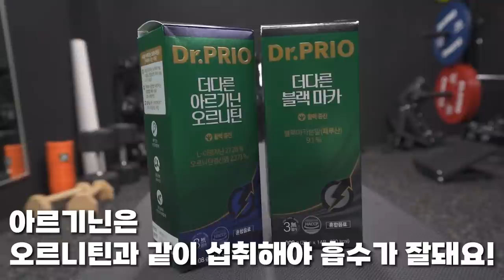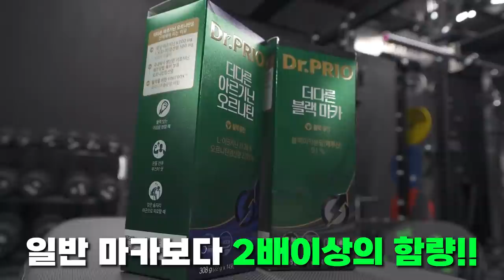팔 운동을 완전히 바꾼지 2달이 지났습니다...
보디빌더 최진영선수, 김해의 아들 김웅서님을 만나면서 팔운동에 대해 깨닫고 제 스스로 재정리한
내용을 여러분들께 전달드립니다! 여러분의 팔의 변화에 큰 도움이 되길 바랍니다.

[닥터프리오] 5행시 이벤트 많은 참여 부탁드립니다!!

히든 페이지 혜택
+ 신규회원 가입시 더블 할인 혜택
+ 구매 금액에 따른 추가 사은품까지

채널의 성장에 도움을 주는 방법 :

1. 블리스의 운동복 (마켓팅 No, 오직 입소문, 후기가 입증하는 품질)

2. 채널의 스폰서 제품 구입

Music ‣